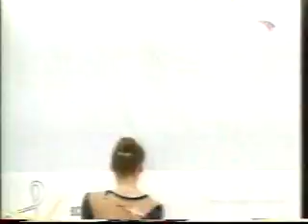Marina Shpekht 2004 Russian Nationals Clubs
Marina Shpekht
Russia